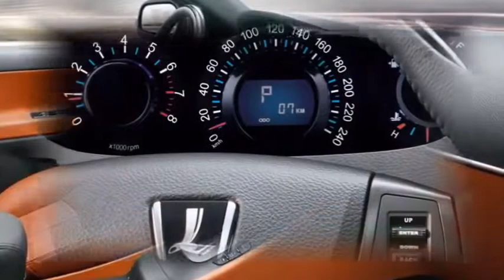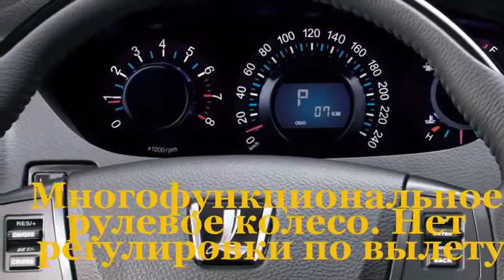Премьера! Luxgen 7 SUV. Кроссовер Люксген 7. обзор характеристики. Новинка года! Лучшие авто-видео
Новая модель. Обзор внешнего вида и внутренней отделки.
Прямо с недавнего автошоу в Шанхае!